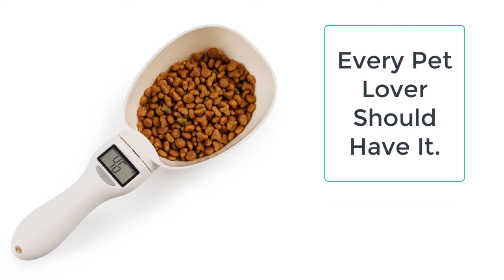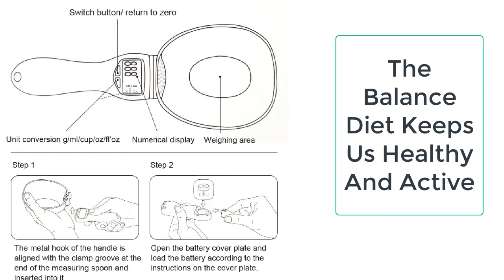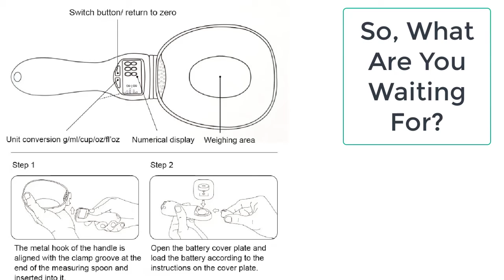Cat Food Measuring Cup | Measuring Pet Food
This cat food measuring cup is the best food measuring cup and is a must-have for all the cat owners and pet lovers. It is easy to use, durable, efficient, and accurate. It will definitely help to maintain a balanced diet for your cat. So what are you waiting for? Your product is just a few clicks away from you!

Online Shopping Form TailorStocks Brands. Here you can get Brand Goods from all over the World.